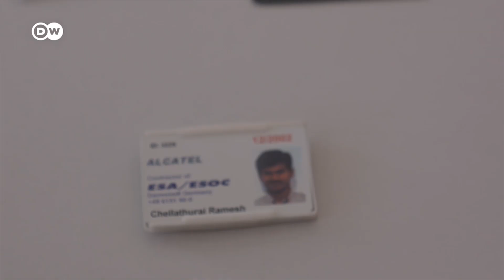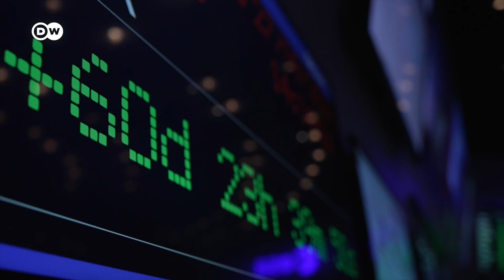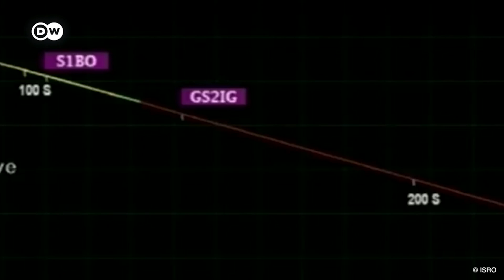“Scientistஆக தமிழ் மட்டுமே போதும்“- Europe Space Agencyஇல் சாதிக்கும் தமிழர் Ramesh | DW Tamil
கன்னியாகுமரியின் நாகர்கோவிலில் ஒரு சாதாரண குடும்பத்தில் பிறந்து, இன்று இஸ்ரோவின் முக்கிய திட்டங்களுக்கே உதவும் அளவிற்கான ஒரு சாதனைத் தமிழராக வளர்ந்துள்ளார் Europe Space Agencyயின் பொறியாளர் ரமேஷ் செல்லதுரை.